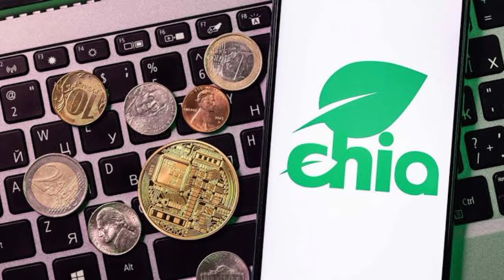Chia coin nedir?? Tekrar yükselişe geçicek mi ?